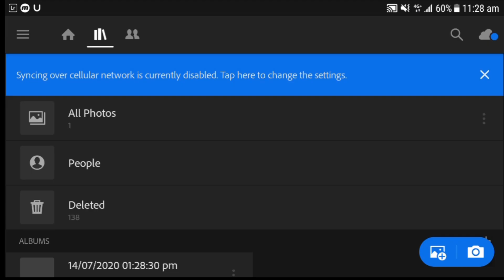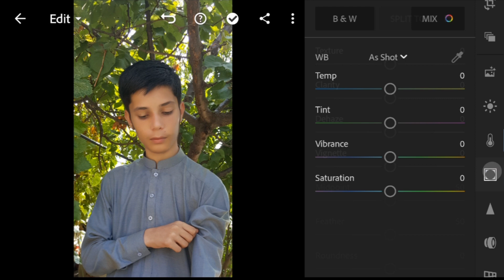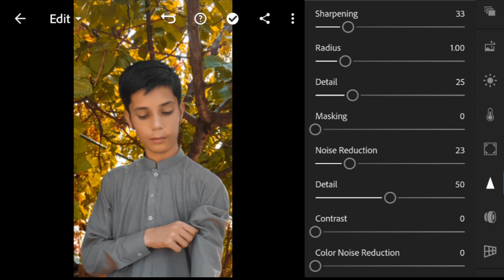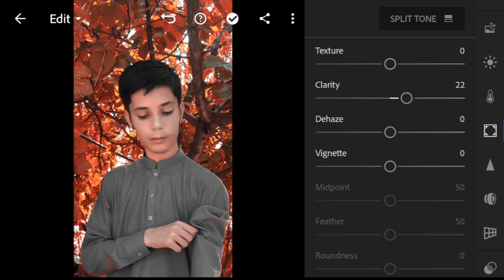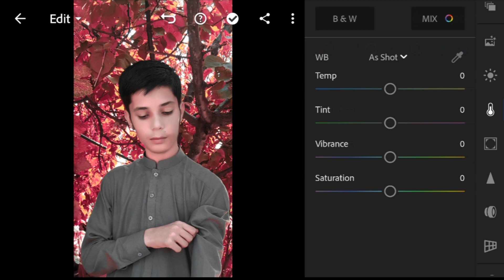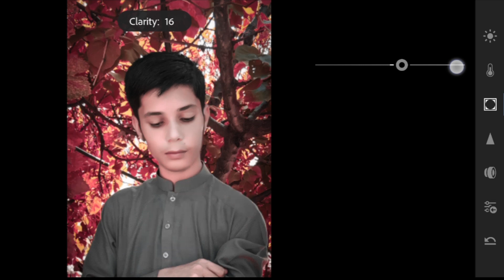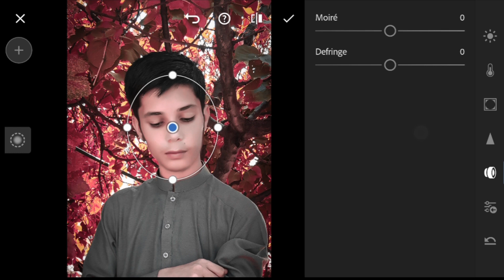LIGHTROOM PINK COLOUR TONE PHOTO EDITING| ABID EDITZ | TAUKER EDITZ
Hi gys my name is Abid jan - welcome to our chennal Abidjanmkd photo editing-
This chennal is all about mobile graphic desining
I hope this chennal is helpfull with you